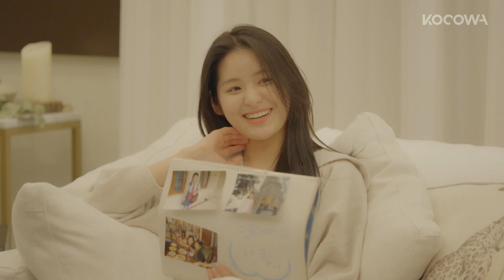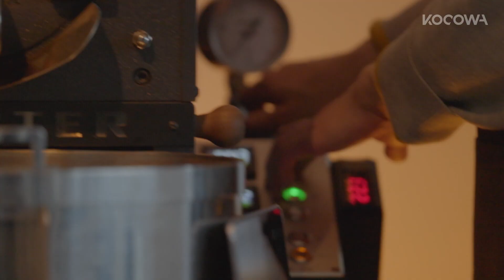Let's find out all about Ji Min & Gyeo Re | Heart Signal 4 E2 | KOCOWA+ | [ENG SUB]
❤️ABOUT Heart Signal 4

Heart Signal is back with season 4! Young and single men and women are gathered at the Signal House in hopes of falling in love, but they’ll only be able to express their interest through body language. In this season, Yoon Jong Shin, Lee Sang Min, Kim Ea Na, Kang Seung Yoon, Mimi, and Kim Chong Ki will appear as panelists. Who among the panelists can read the cast member’s body language right?